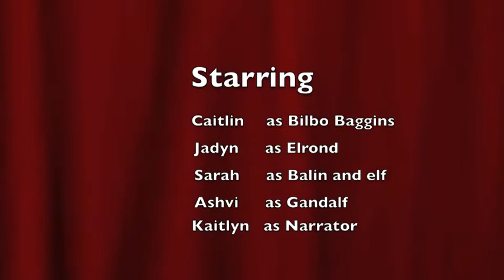The Hobbit Chapter 19